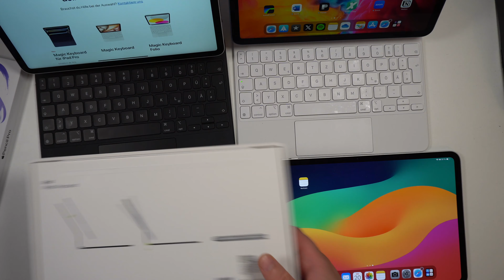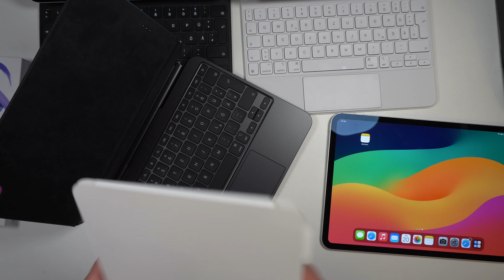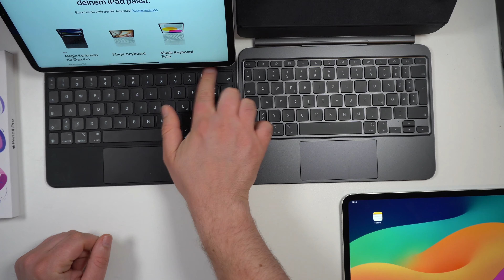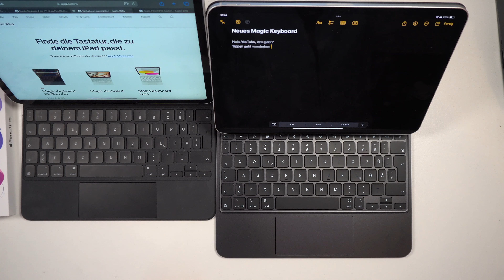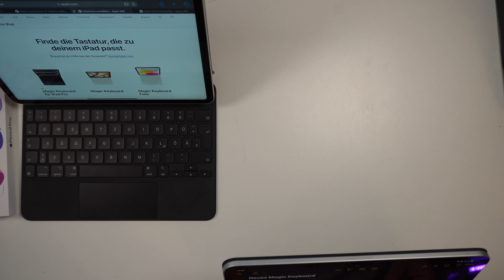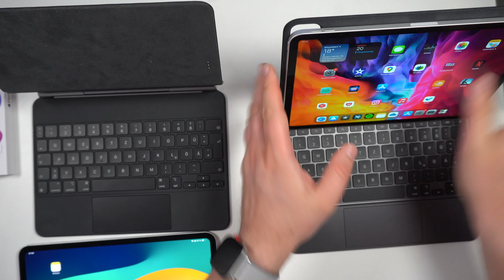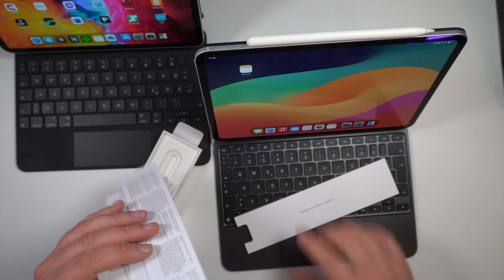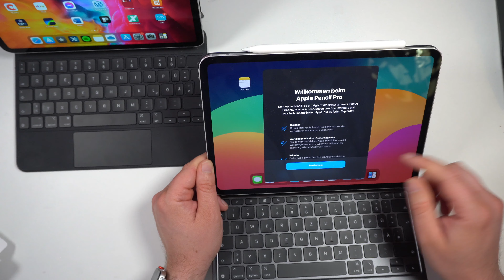Apple iPad Pro M4 Magic Keyboard & Pencil Pro Unboxing & 1. Eindruck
Ein Teil vom letzten Apple Store Beutezeug fehlt noch und zwar das neue Zubehör. Die neuen OLED iPad Pro bekommen auch neue Magic Keyboards, die alten passen nicht mehr (ja, probiere ich im Video auch aus) und nein, die neuen funktionieren auch nicht mit alten iPads, was wirklich schön gewesen wäre. Beim Apple Pencil gibt es nun auch eine Pro Version, auch mit einigen schönen neuen Funktionen, und nein, auch der ist nicht mit älteren Geräten kompatible und, teilweise, auch umgekehrt.

Apple Magic Keyboard bei Amazon
Apple Pencil Pro bei Amazon

BTC: 37iaM7mxRjgPy27BLaRadDgBPHSWGi51YX